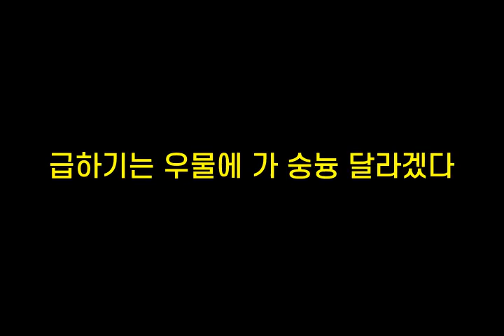기억력향상, 치매예방 초성퀴즈, 속담퀴즈 #59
1. ㅇㄴㄱㄷㅁ어ㄱㄹ
2. 새ㅂㅇㅍ
3. ㄱㅎㄱㄴㅇ물ㅇㄱㅅㄴㄷㄹㄱㄷ
4. ㅇㅅㅇㄷㄴㅁㅇ서ㄸㅇㅈㄸㄱㅇㄷ
5. ㄱㄷㅌㅇ무ㄴㅈㄹ